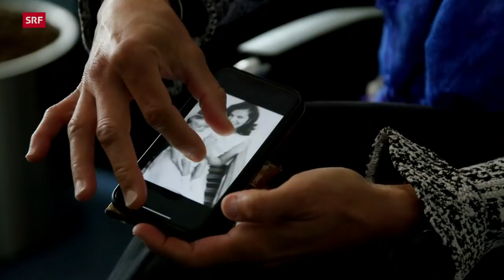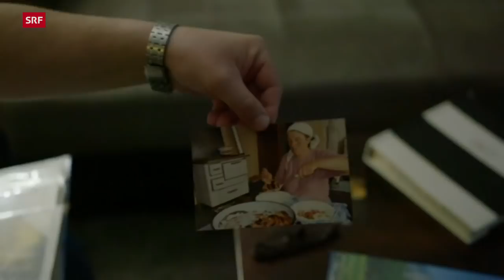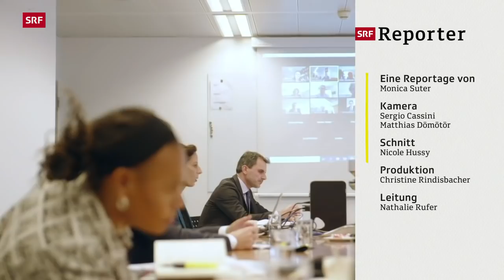Die erste DEZA-Direktorin – Patricia Danzi im Einsatz für humanitäre Anliegen | Reportage | SRF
Patricia Danzi ist fast immer in Bewegung – bei der Arbeit und beim Sport. Bereits im Kindergarten hat sich die Tochter eines nigerianischen Diplomaten und einer Schweizer Sekundarlehrerin entschieden, keine Vorurteile gelten zu lassen. Heute leitet sie als erste Frau die Direktion der DEZA (Direktion für Entwicklung und Zusammenarbeit) beim Bund.

Bereits im Gymnasium wusste Patricia Danzi, dass sie sich beim Internationalen Roten Kreuz IKRK engagieren wollte. Auf ihre Bewerbung antwortete das IKRK der damals 15-Jährigen, sie solle erst studieren und sich dann wieder melden. Gesagt, getan. Zehn Jahre später, nach abgeschlossenem Studium der Umwelt- und Agrarwissenschaften heuerte die unterdessen 25-Jährige abermals an. Diesmal erfolgreich. Ihre erste Reise führte sie sogleich nach Bosnien und Herzegowina. Unmittelbar nach dem Balkankrieg in den 90er-Jahren.

Reporterin Monica Suter begleitet Patricia Danzi auf ihrer ersten Auslandreise als Direktorin der Direktion für Entwicklung und Zusammenarbeit DEZA. Es ist eine ungewöhnliche Reise in Zeiten der Covid-Pandemie. Doch 20 Stunden Busfahrt sind kein Hindernis für die Amtsdirektorin. Die Reise führt sie zurück an den Beginn ihrer Berufskarriere, auf den Balkan. Zurück zum Trauma, das der Krieg in der Bevölkerung hinterlassen hat. Noch immer sind die Folgen davon spürbar. Deshalb engagiert sich die Schweiz auch 25 Jahre nach dem Krieg auf dem Balkan; versucht, die marode Wirtschaft zu beleben, der Bevölkerung mithilfe einer neuen Generation Hoffnung zu geben.

Mit Energie und Leidenschaft geht die ehemalige Olympionikin im Siebenkampf ihre Arbeit an. Ihren unerschütterlichen Optimismus behält sie auch beim Anblick der immer wieder ähnlichen Probleme, die sie antrifft. Zum Beispiel bei der Konfrontation mit Migrantinnen und Migranten im Auffanglager Lipa an der EU-Aussengrenze. «Eine andere Wahl als den Optimismus haben wir nicht», sagt die DEZA-Direktorin angesichts der vielen Probleme, die es weltweit zu lösen gelte.

▪ Ein Film von Monica Suter
▪ Kamera: Sergio Cassini, Matthias Dömötör
▪ Schnitt: Nicole Hussy
▪ Produktion: Christine Rindisbacher
▪ Leitung: Nathalie Rufer

 👇 Mehr zum Thema Dokus & Reportage gibt es hier:
👥 SRF Dok auf Facebook: